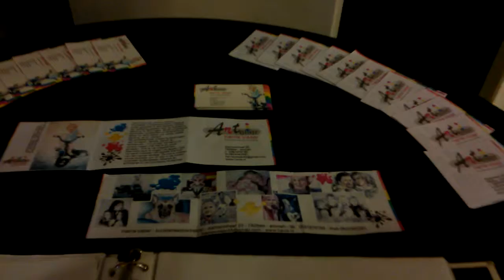Expositie Martiniehal Groningen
Expositie gemeente huis Almere stad. 3 kunstenaars uit Drenthe.  Veronica Tamerus,  Margot de Jong en Harrie Visser  hebben de ruimte gevuld met schilderijen en tekeningen.